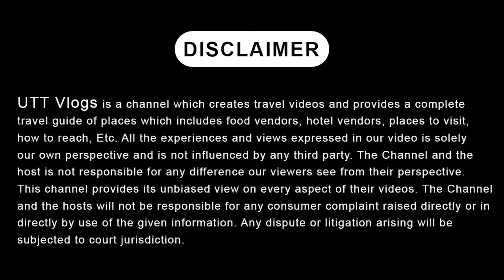Dhokaney Waterfall Uttarakhand | Dhokaney Waterfall Nainital | Dhokaney waterfall near Nainital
dhokaney waterfall uttarakhand
dhokaney waterfall
Nainital
Dhokaney waterfall near nainital
camping place dhokaney waterfall
Dhokaney waterfall in nainital
dhokaney waterfalls
dhokaney
Best Place Near Nainital
Dhokaney Waterfall Almora
Waterfalls in india
almora uttarakhand
places to visit in almora
best time to visit almora
almora
almora tourist places
how to reach almora
10 Best Places to Visit in Almora
almora india points of interest
top 10 places to visit in almora
almora district
almora places